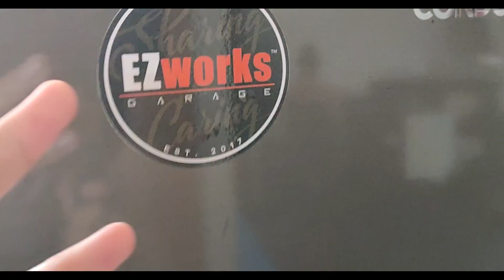Ford Focus ISSUE after 1 month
nadale ata ako ni ez works dito hahaha